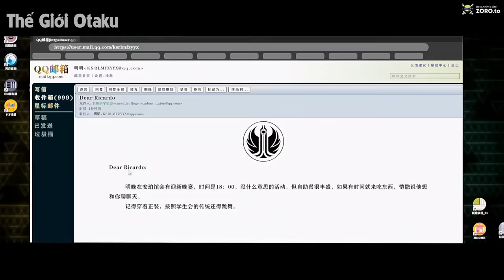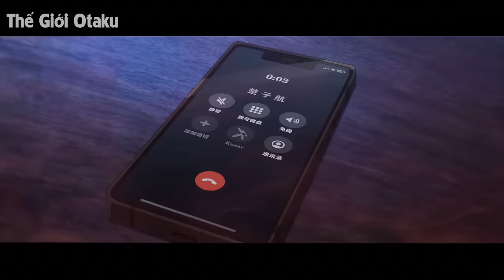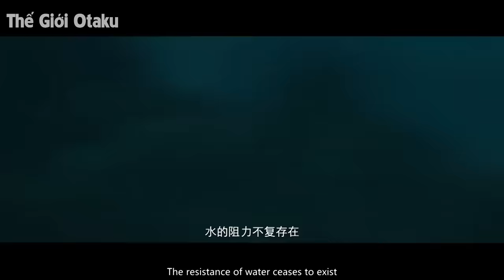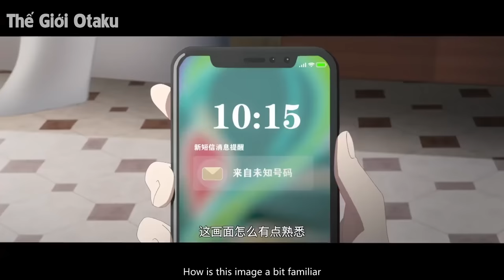ALL IN ONE | Nhập Học Tưởng Yếu Nhưng Lại Là Long Thần Chuyển Kiếp | Tóm Tắt Anime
Nhập mã code HSRVER10XEDLFE để nhận ngay 80 lượt rolls
📝Content:
️🎤Voice:
️🖥Editor: